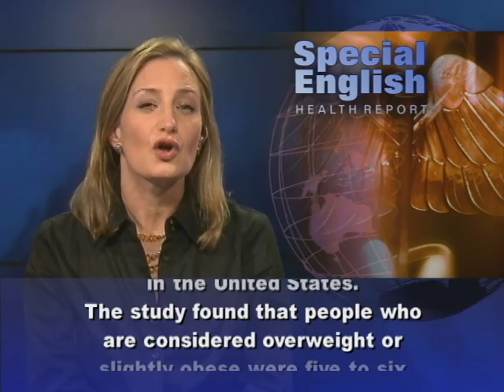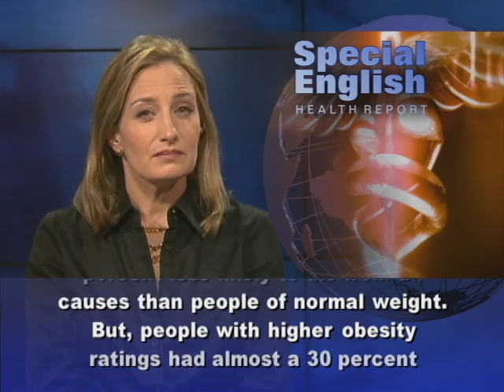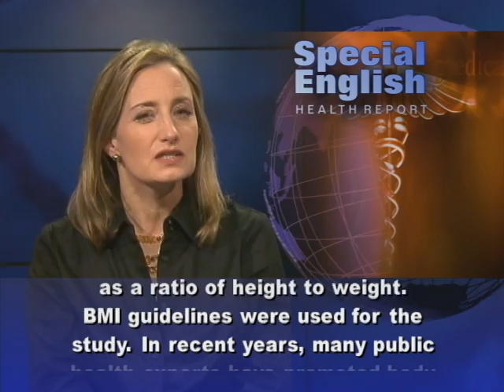Overweight People Found to Have Less Risk of Early Death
From VOA Learning English, this is the Health Report in Special English. New research shows that overweight or even slightly obese people have a lower risk of early death than people considered to be normal weight. Researchers examined the results of 97 studies. Most of the studies were less than 10 years old. They included almost 3 million adults from around the world, including the United States, Canada, China, Taiwan, Brazil, India and Mexico. The researcher was carried out at the Centers for Disease Control and Prevention in the United States. The study found that people who are considered overweight or slightly obese were five to six percent less likely to die from all causes than people of normal weight. But, people with higher obesity ratings had almost a 30 percent greater risk of death compared to normal-weight individuals. Katherine Flegal led the study. She says she was not surprised that there was no higher risk for overweight people. But she had not thought that the risk of death was definitely lower. The study has raised new questions about "body mass index," or BMI. This is a measurement of body fat as a ratio of height to weight. BMI guidelines were used for the study. In recent years, many public health experts have promoted body mass index as a way to predict the risk of health problems. But a person's BMI can be misleading. Steven Heymsfield is head of the Pennington Biomedical Research Center in Louisiana. He says people can be physically fit and in good health, but might weigh more because they are more muscular. Still, he cautions that the study's findings should not be an excuse to for people to add a few more pounds. For VOA Learning English, I'm Laurel Bowman. (Adapted from a radio program broadcast 16Jan2013)